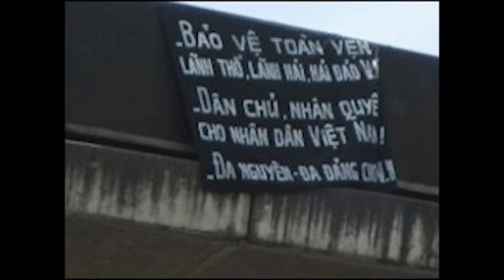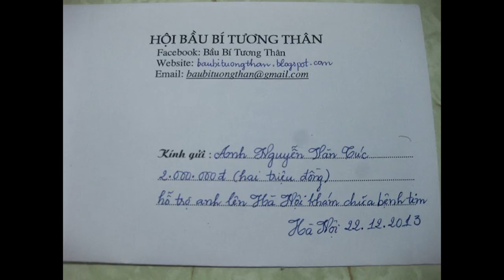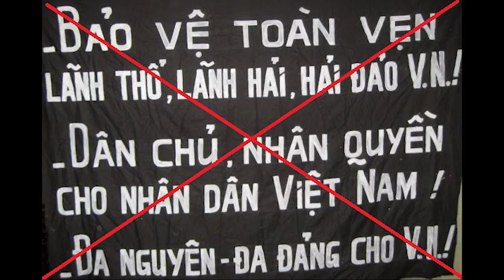Vì sao Nguyễn Văn Túc, một thành viên nữa của "Hội anh em dân chủ" bị bắt?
Sau một loạt các thành viên của HAEDC do người sáng lập Nguyễn Văn Đài lần lượt theo Đài "nhập kho", thì mới đây công an tỉnh Thái Bình lại cho "nhập kho" tiếp ông Nguyễn Văn Túc, cho dù ông này mới ra tù chưa lâu. Mời theo dõi